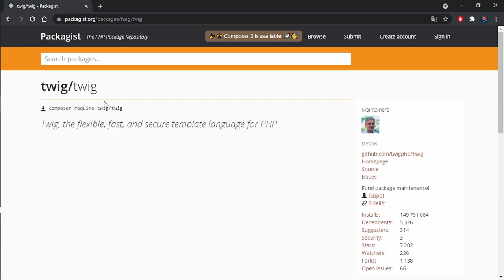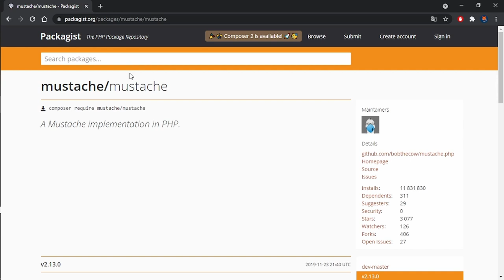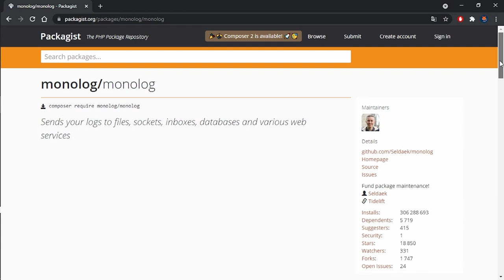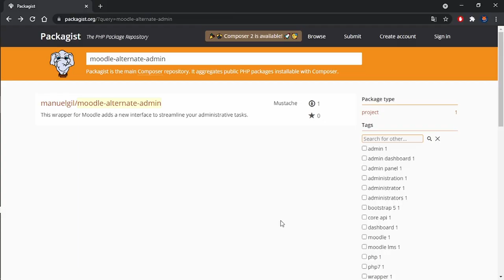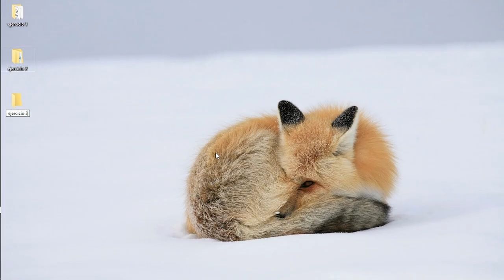Instalación de dependencias de PHP con Composer 🐘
🐘 Con Composer puedes instalar tanto dependencias como usar proyectos o frameworks de PHP para crear TUS PROPIOS PRODUCTOS en un menor tiempo que si lo hicieras todo desde cero. Aprende a realizar estos procesos de instalación y las ventajas que tiene para tus proyectos.

Contenido:
00:00 Bienvenida
00:25 Instalando Twig, Smarty y Mustache Template Engine
01:52 Instalando un versión anterior de Monolog
02:47 Creando un proyecto nuevo a partir de uno existente
04:00 Creando un proyecto desde el Framework CodeIgniter 4
05:02 Despedida